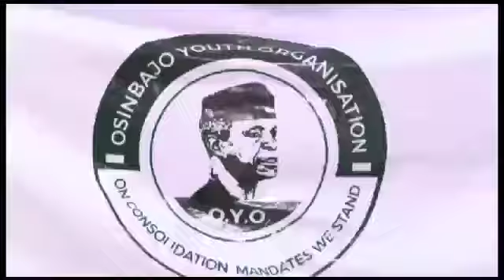2023 Presidency: Nigerian Youths Set Out to Compel Vice President Yemi Osinbanjo to Run